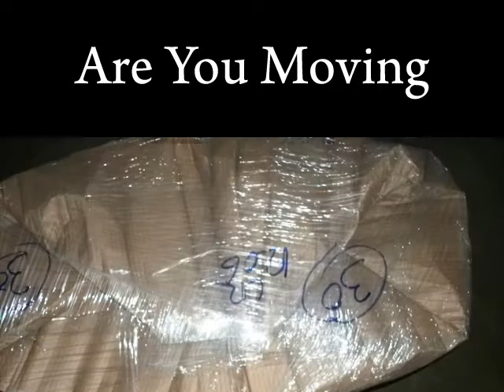Packers and Movers from Bangalore to Goa